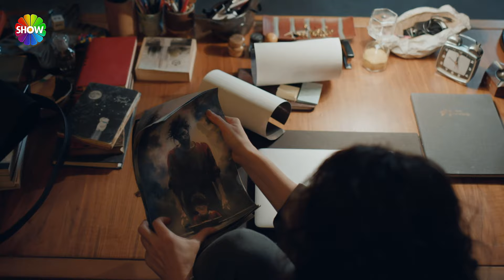Yosun ile Rüzgar'ın ilk karşılaşması! | Kara 2. Bölüm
Kara 2. Bölümünde; Kara, Rauf Çınar’dan intikam almak için planına devam ederken Zeynep ile karşılaşır. Zeynep, evinde davetsiz bir misafiri olduğunu öğrenip eve gider ama Kara’nın da onunla gitmesi gerekiyordur. Çünkü kurtarması gereken biri vardır….  Rauf, Zeynep’in güvende olduğundan emin olmak için Baykal’ı görevlendirir. Zeynep, Kara’nın gizemli halinin etkisine girmişken, Kara da Çınar Ailesi ile ilgili yeni bilgilere ulaşmaya çalışır. Zeynep, Kara ile geçen günün ardından babasına geldiğinde, babasının onu korumak için yaptıklarının sınırları aşması onu büyük hayal kırıklığına uğratır.  Zeynep orayı terk eder ve evine gider. Ama orada da onu başka bir süpriz bekliyordur… Kara ve ekibi, Rauf’un çalıştığı şirketleri araştırırken buldukları bilgilerle Rauf’a karşı hamlelerini yaparlar. Ama Kara bununla yetinmeyecektir. Zeynep’e daha da yaklaşacak, ateşle oynayacak, Zeynep’i herkesin düşündüğünden daha da yakınında tutacaktır…

Ailesinin hayatını karartanlardan hesap sormak için yola çıkan Kara, geçmişe ait sırları çözdükçe düşmanının kızı olan Zeynep’e daha çok yakınlaşacak. İntikam için çıktığı bu yolculuk ikisinin de kaderini birbirine bağlayacak. İntikam ve aşk arasında yaşanacak büyük bir mücadeleye hazır mısınız?

Yapımını Most Production’ın üstlendiği, yönetmen koltuğunda Ender Mıhlar’ın oturduğu, senaryosunu ise Ayberk Çınar, Murat Can Oğuz ve Aslı Gönülay’ın birlikte kaleme aldığı Kara’nın kadrosunda; İlker Kaleli, Öykü Karayel, Tülin Özen, Mehmet Özgür, Yıldıray Şahinler, İlker Kızmaz, Kerem Arslanoğlu, Bedir Bedir, Furkan Kalabalık, Demircan Kaçel, Cem Zeynel Kılıç, Görkem Kasal, Beril Kolcu, Ilgaz Kaya ve Bennu Yıldırımlar gibi birbirinden değerli isimler yer alıyor. Kara her Perşembe saat 20.00’de Show TV’de.

Yapım : Most Production
Yönetmen : Ender Mıhlar
Senaryo : Ayberk Çınar, Murat Can Oğuz ve Aslı Gönülay